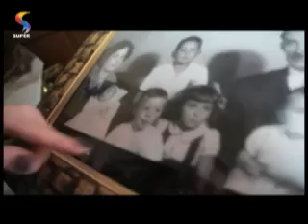PROGRAMA DIANTE DO TRONO - Diante do Trono se apresenta em Resplendor e São Paulo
No quadro "Na Estrada com o DT", Diante do Trono se apresenta na cidade de Resplendor (MG) e na Igreja Bola de Neve, em São Paulo (SP).

REDE SUPER
PROGRAMA DIANTE DO TRONO